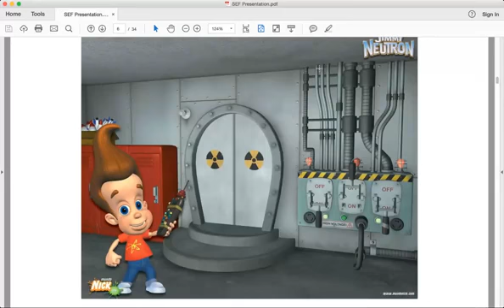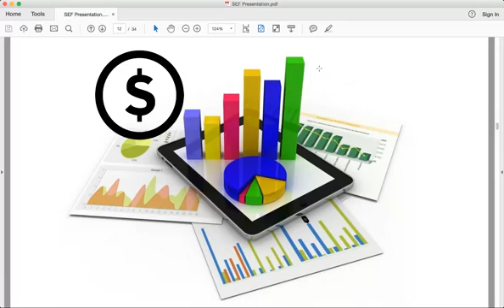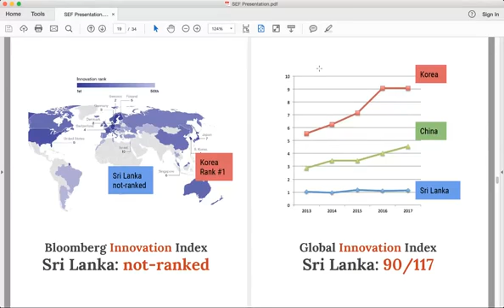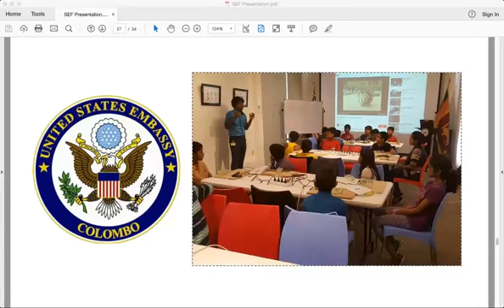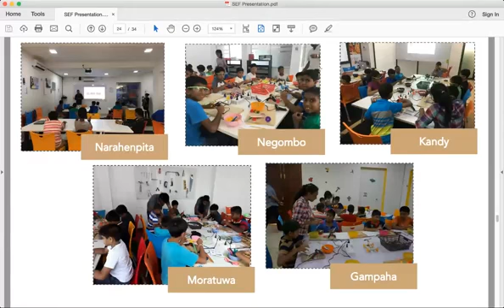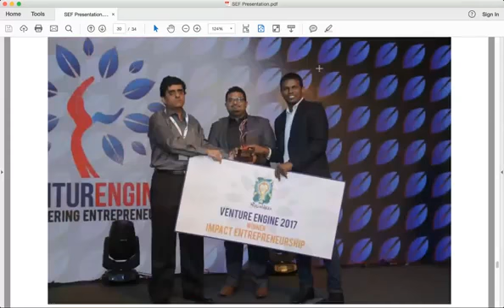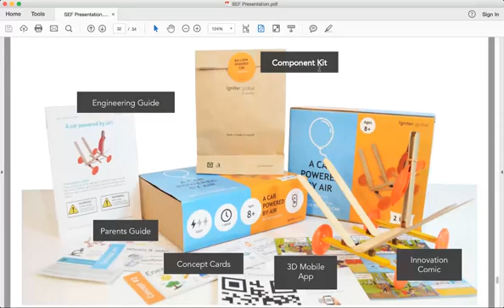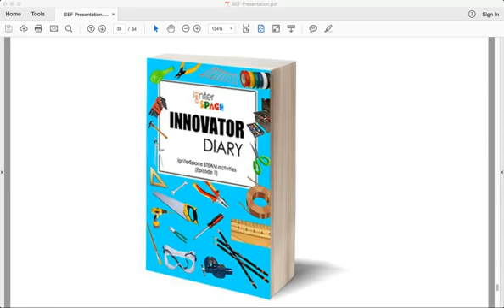The Story Of Igniter Space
Jehan Wijesinghe is a Social Entrepreneur and Innovation advocate who is the Co-Founder and CEO of IgniterSpace.

IgniterSpace is Sr-Lanka’s first established Makerspace for children. Their mission is to foster innovation & creativity in youth and children around the world. IgniterSpace has an unorthodox approach to education where they focus more on the passion, creativity, skills and learnability aspects of education rather than just the theoretical knowledge. The prime goal of IgniterSpace is to change the behavior and thinking of our future generations to make them more creative and innovation savvy.

Talk is about his journey and what it took to get to where Igniter Space is today – the battles, the triumphs and of course the learning points.